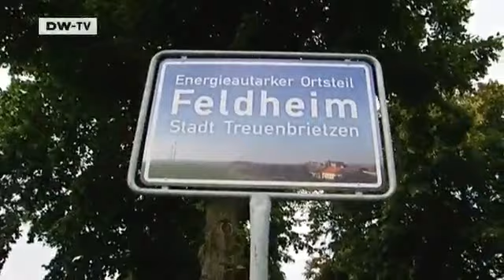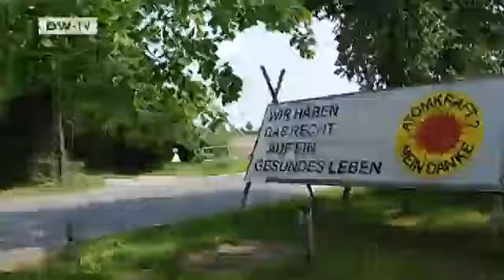The German energy revolution | Journal Reporters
DW-TV reporter Johannes Schiller looks at reactions to the shift in German energy policy.